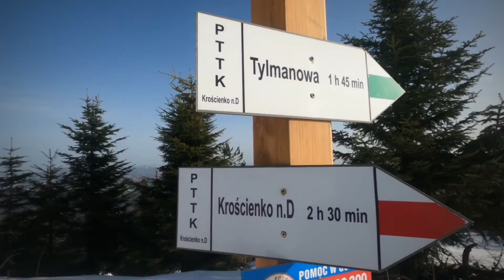Gorce. Lubań. Szlak pieszy niebieski.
24.o2.2o21